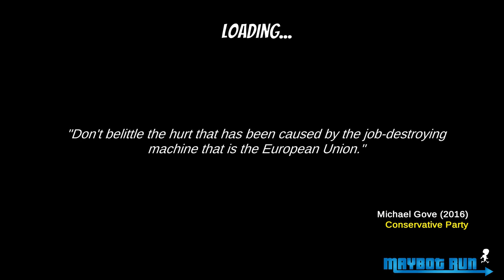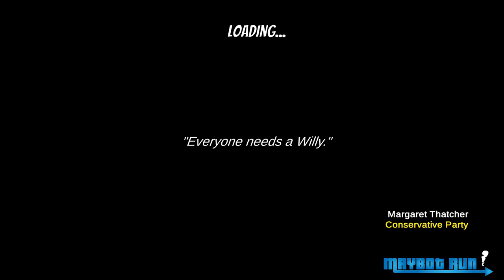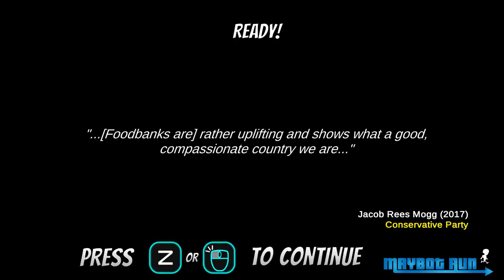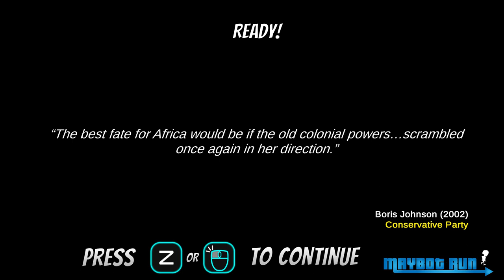Maybot Run : Political Endless Runner. Great Excuse To Talk Politics! (Steam PC Gameplay Review)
Political games can be relatively polarizing, but Dayton does will not fear! Maybot Run doesn't line up with my views, but I was still able to enjoy the humor and the art style of Maybot Run. The soundtrack is pretty righteous as well. The gameplay is extremely original for an endless runner.

In Maybot Run you can collect taxes, wheat, and votes. Taxes will be used to implement policies and buy upgrades. When you collect enough wheat you can transform into a projectile-spewing robot. Votes will allow you to upgrade your characters with more money, shields, and life. Maybot Run is original.

I've never experienced a game with such a strong political slant, but the original gameplay mechanics make Maybot Run a pleasure to play! Trump will also be able to save you from time to time with his covfefe powers!! That's probably the best part. I don't know much about British politics, but Maybot Run helped me learn!!

Play the villain, Maybot. Run through randomly generated levels collecting power-ups, taxes, and votes. Jump over crazy enemies from angry farmers to missing nuclear bombs to foxes on horseback blowing bugles. Slide under tractors and ripsaws to avoid death and collect more goodies. Build up your naughtiness to unleash your ultimate form and shoot down massive bosses. Spend your votes in the shop on upgrades and new playable characters, each with their own perk. Rise to the challenge and unlock achievements and make history on the Steam leader-board. You are the Maybot now RUN!

In 2016 Maybot landed in the UK and quickly took power as an unelected dictator. Help her and her cronies run, jump, slide, and shoot their way to a stronger, and more stable leadership. Wreak havoc on the poor, help the elite, and be as naughty as possible in those wheat fields. With your help Maybot can defeat the coalition of chaos; morality and hope, bringing back the wealth to the elite few and condemning the many to ordinary working poverty. There are girl's jobs and boy's jobs but this is definitely a bot's job.

Help Maybot run, jump, slide, and shoot her way to a strong & stable dystopia in this hilarious political infinite runner.